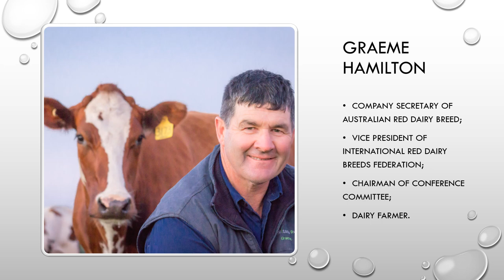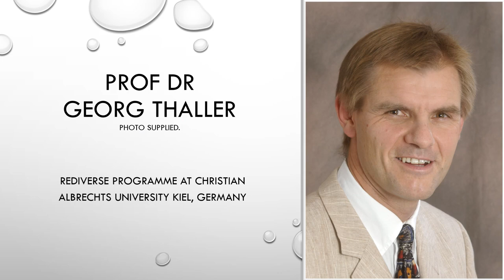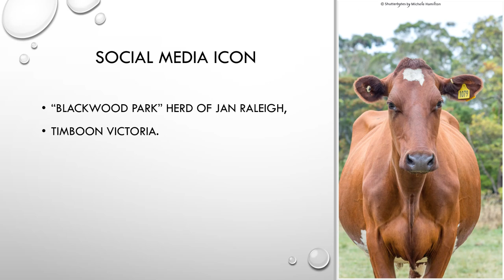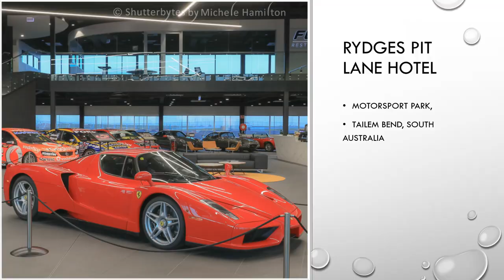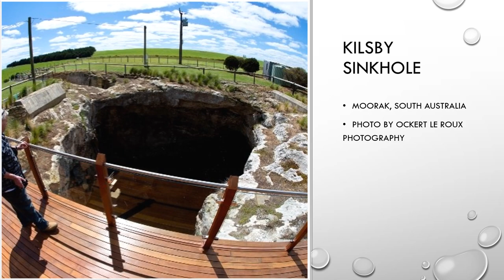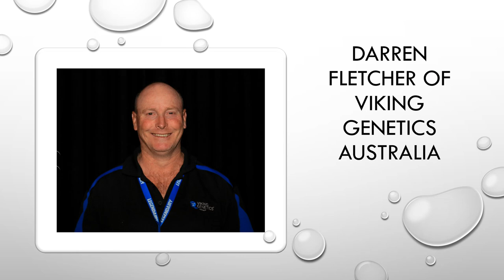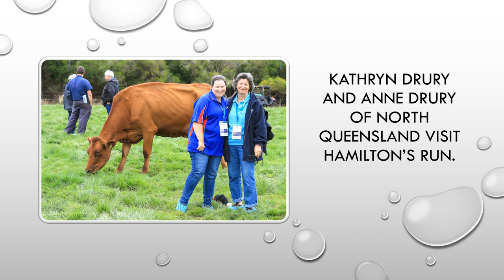IRDBF 2019 Australia conference story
A collection of photos compiled by Michele Hamilton giving a visual recollection of speakers, delegates and places visited during the International Red Dairy Breeds Federation event.